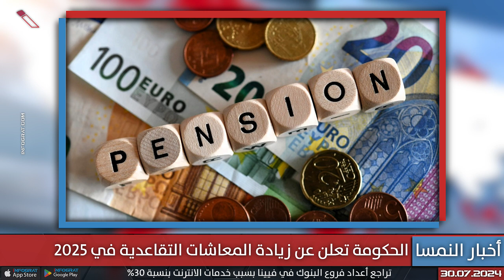تراجع المنتخبين وSPÖ يقترب من الشعب وتباطؤ الاقتصاد واعتقال بولندي وعراقي في كنيسة وزيادة المعاشات